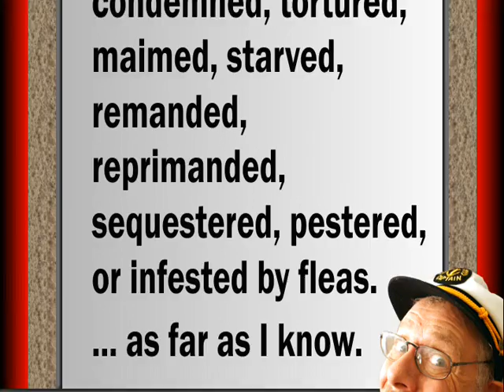2010 TNOBS intro.wmv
The updated animation sequence leading into The New Ordinary Bob Show 2010